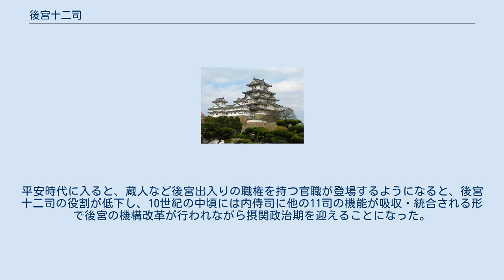後宮十二司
後宮十二司（こうきゅうじゅうにし）とは、日本の律令制において規定された宮人（くにん/くうにん/きゅうじん・後の女官）の組織である。
 「十二司」という名のとおり、内侍司・蔵司・書司・薬司・兵司・闡司・殿司・掃司・水司・膳司・酒司・縫司の12官司より構成されている。
後宮における天皇の家政機関の色合いが濃く、官位相当の対象とはなっていない。
だが、俸禄支給のために准位と呼ばれる格付けがあり、准位と同じ位階に属する男性官人と同じ待遇を受ける規定となっていた。
これによれば、宮人の准位が最も高いのは蔵司で、以下膳司、縫司、内侍司と続き、これが後宮十二司の位置付けにも影響した。
また、四等官の仕組みも不完全な形態であり、蔵司・膳司・縫司・内侍司では、尚（しょう/かみ…「長官」）・典（てん/すけ…「次官」）・掌（しょう（まつりごとひと）/じょう…「判官」）の三等官制（さかん…「主典」相当が存在しない）がそれ以外の8司では掌も省かれて二等官制が採られていた。
判官あるいは主典が欠くのを補うために女嬬・采女、更に仕女・炊女（かしぎめ）のような後宮職員令にも掲載されない更に身分が低い女性達が置かれていた。
 本来、後宮のある内裏は、天皇の私的空間であり、男性の公卿・官人の入場は基本的に抑制されていた。
そのため、後宮内部の業務を行うために宮人の存在が必要であったのである。
 奈良時代末期に入ると、天皇と後宮あるいは男性官人との連絡係を務める内侍司の地位が、三種の神器を保管する十二司筆頭の蔵司と同格として扱われるようになる。
平安時代に入ると、蔵人など後宮出入りの職権を持つ官職が登場するようになると、後宮十二司の役割が低下し、10世紀の中頃には内侍司に他の11司の機能が吸収・統合される形で後宮の機構改革が行われながら摂関政治期を迎えることになった。